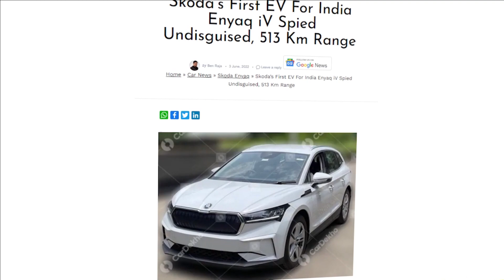SKODA ENYAQ iV EV Spotted In India : With 513 Km Range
Skoda Enyaq iV has been imported into India for testing, launch is said to take place in the next few months

The upcoming electric SUV from Skoda, Enyaq iV, has been spied undisguised for the first time in India ahead of its launch in the next few months. The car has an impressive claimed range up to 513 km (WLTP) which is nearly equivalent to that of the BMW i4 and Kia EV6.

The SUV has been imported into India for testing which means Skoda is seriously pursuing its launch. Interestingly, the car sits on Volkswagen Group’s MEB electric architecture, the same platform which Mahindra is eyeing to use for its upcoming Born Electric cars.

Skoda bringing in its EV this soon makes perfect sense as that will assure faith in manufacturers like Mahindra who are planning to use the Volkswagen Group’s versatile platform. It currently underpins various cars abroad.

The model that has been imported into India is the Enyaq iV 80x which gets a large 77 kWh battery pack with a claimed range of up to 513 km (WLTP). That’s in the ballpark of BMW i4 and Kia EV6. But unlike the BMW and Kia, the iV supports only a 125 kW DC fast charger.

The battery pack supplies to 2 motors each powering an axle on a 4-wheel drive system. Their combined output is 265 HP, slightly lesser than the i4 and EV6. The motors propel the car from 0-100 km/hr in 6.9 seconds.

While the electric SUV has various trims abroad, the 1 imported into India is the Lounge variant that features what Skoda calls Anodised Cross Decor with a dual-tone black and light grey theme. The 19-inch Proteus alloy wheels stand out with good presence.

On the inside, the SUV gets a 13-inch touchscreen infotainment system, ambient lighting, and contrast yellow stitching on seats and upholstery. While the Lounge is the top-end trim, Skoda might also offer 2-wheel-drive lower spec trims.

As far as size goes, the upcoming Enyaq is only slightly smaller than the Skoda Kodiaq on sale in India. The 5-seater is 4648 mm long and 1877 mm wide.

The electric SUV will take the CBU route for India which restricts the yearly import to just 2500 units. But, if Skoda gets the pricing right and if the car gets overwhelming response, Skoda might take the CKD route.